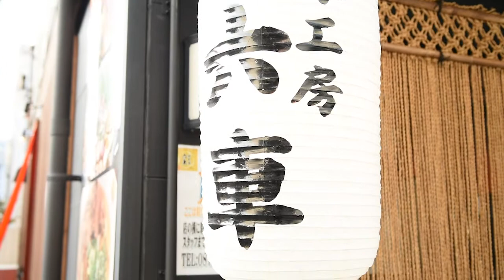【味工房 六車】クセになるおいしさ 自家製スパイスカレー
味工房　六車

香川県高松市西の丸町12-3

11:30～13:3017:00～22:30

祝は、夜のみの営業（17：00－22：20）